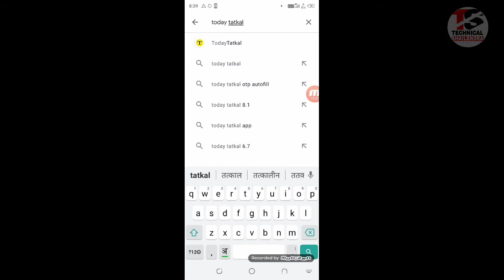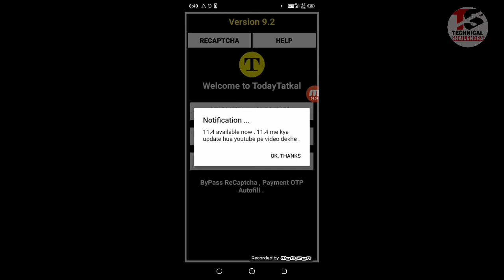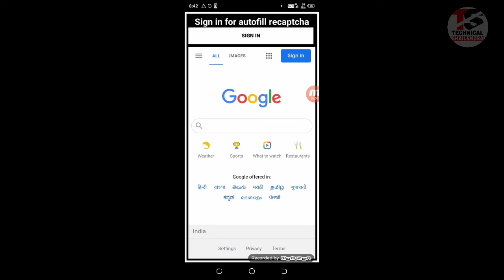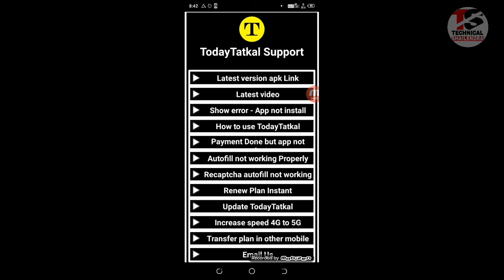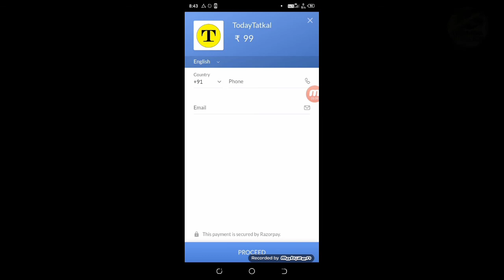Mobile Se Tatkal Ticket Book Kaise Kare | Today Tatkal Softwear | Tatkal Softwear Today 2021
►About this video.. Dosto Aaj Ki Is Video Me Maine Aapko Bataya Hai Ki App Mobile Se Tatkal Ticket Book Kaise Kar Sakte Hai |

►your question
Mobile Se Tatkal Ticket Book Kaise Kare
Tatkal Softwear Today 2021
Tatkal Ticket Booking App
IRCTC Latest Update
tatkal booking app
tatkal app ban
tatkal booking apps
tatkal book apps
tatkal ticket booking apps
tatkal booking apps ban
tatkal ticket
Tatkal Ticket Booking Online
tatkal Software On IRCTC Website
tatkal ticket software sell
tatkal ticket booking software 2021
tatkal software 2021
tatkal software new
all tatkal sofwaare
all tatkal ticket
tatkal ticket new sofware update
all mew tatkal software
tatkal booking
 100% confirm tatkal ticket booking
ANMS tatkal booking software
Red mirchi tatkal booking software
tatkal booking illegal softwares
Railway act 143
Railway punishment
illegal tatkal booking punishment
IRCTC tatkal ticket booking
how to book 100% confirm tatkal
buy tatkal ticket booking software
Android rail connect software
tatkal softwear today
today softwear tatkal
tatkal softwear
tatkal softwear 2021
softwear tatkal 2021
irctc softwear
softwear irctc
tatkal booking
tatkal ticket
tatkal ticket booking softwear
tatkal ticket booking time
tatkal today
tatkal today booking
today tatkal
tatkal today ticket booking
irctc
tatkal ticket booking 2021

1.TikTok Par Video Kis Time Upload Kare

2.TikTok Par Video Upload Karne Ke Bad 3 Lagti Mat Karna

3. TikTok Acconut Freeze Hai Ya Unfreeze Yese Pata Kare

4.TikTok Video Bana Watermark Download Kaise Kare

5 Kinemaster Download

6. TikTok Pro Account Kaise Bnanye

My Camera :-